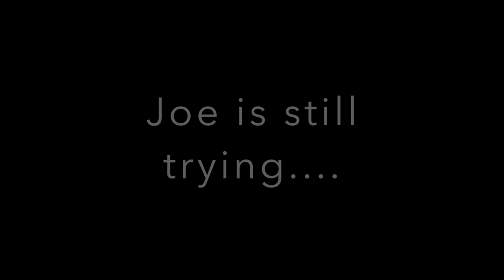Lee and Me!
Anecdotal account of my early career.